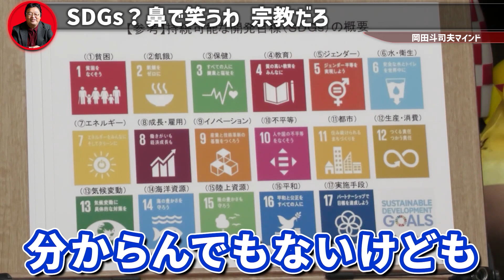【SDGs】※都合良すぎだろ※ 僕もこんな宗教みたいなものは1円も寄付したくない【岡田斗司夫 切り抜き サイコパス 悩み相談 】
0:00 その先生は良い先生
1:11 SDGsの概要
1:51 1回勝ったからいいじゃん
2:31 僕がバカにする根拠
3:50 自分を落としてあえて負けろ

【関連動画】
【宗教】※友達がいない人は注意※ 宗教やサークルに入る時はコレを見極めろ。どうせやるなら●●の方がいいですよ【岡田斗司夫切り抜き】

切り抜き元動画↓
「愛人と契約」「SDGsを笑う根拠」「勉強しておけばよかったメカニズム」岡田斗司夫ゼミ440（2022.5.8）サイコパスの人生相談5月号

世界連邦運動,新里将平,世界史,わからない,ニュース,帝国主義,民族運動